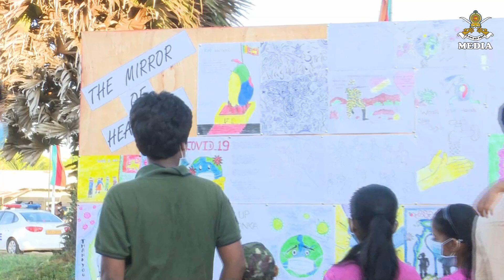More & More Home Bound After Quarantining - 2020 05 09 Vidattapalai